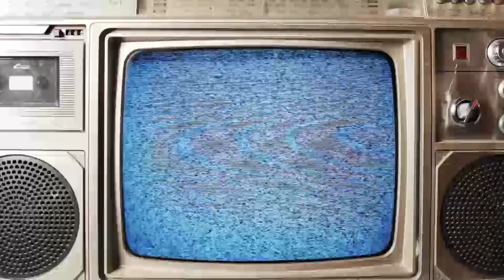Words on Film - May 2, 2017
Movie fanatic Dan Burke reviews ”The Circle”, “Norman”, “The Void”, “The Devil's Candy”, “The Comedian"